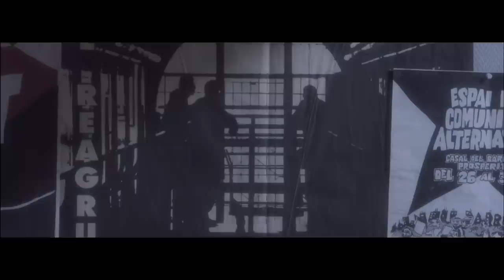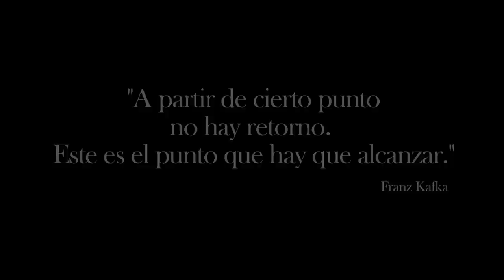Película Barcelona 92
Tercer teaser de la película Barcelona 92.